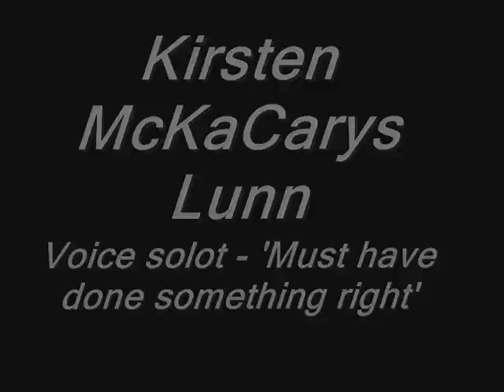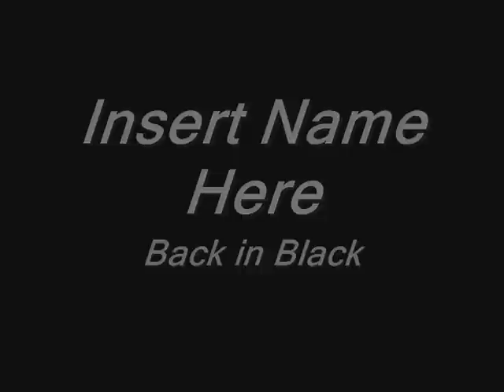Concerts 2013 1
Port Glasgow High School showcases their musical talent in our annual April Concerts. Well done for all of your hard work and many thanks to parents/carers and staff for their support.